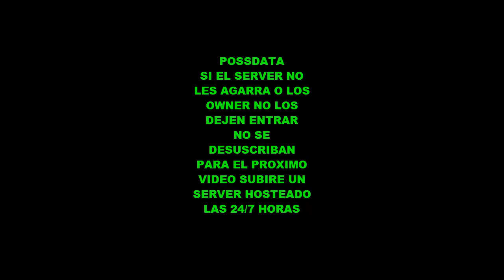Se busca staff 1.8 [Requisitos] Vee todo el video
No copyrhein ? Naruto & Hinata [DobleCero]